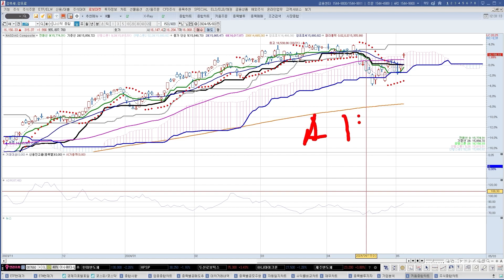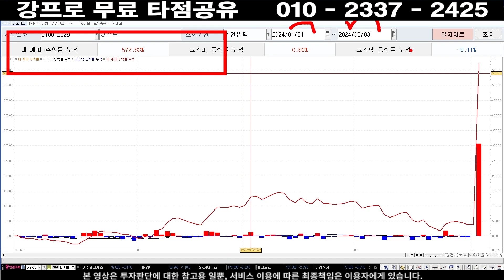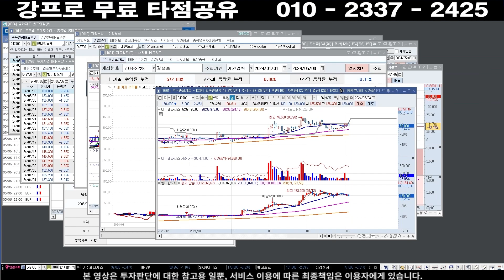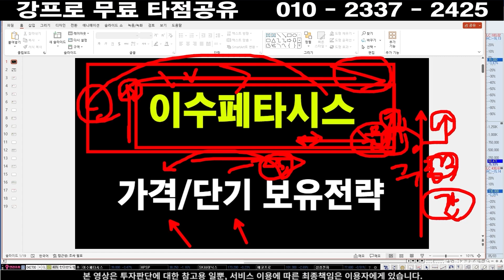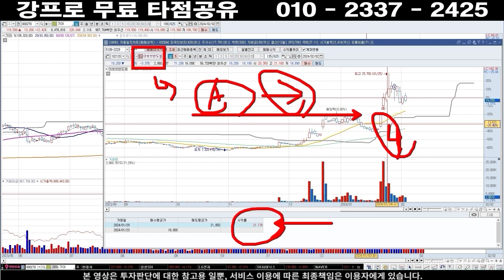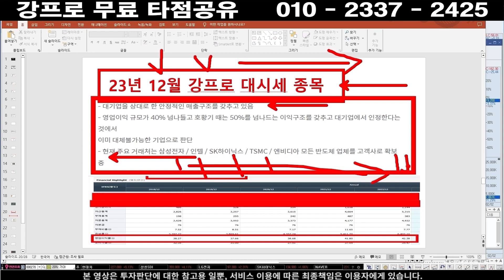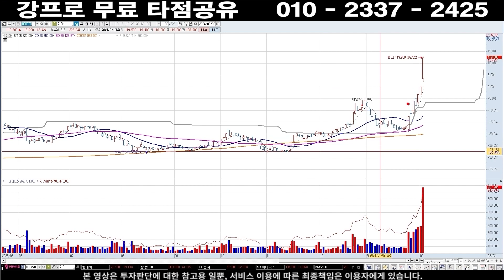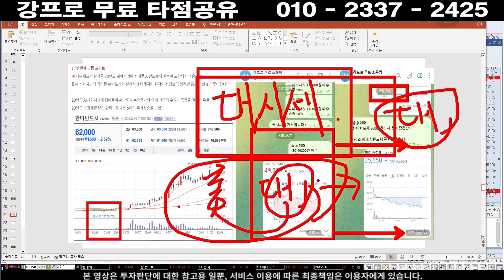이수페타시스 주가 ] 위기에 등판한 '연기금' PCB 수주 수지 맞았다